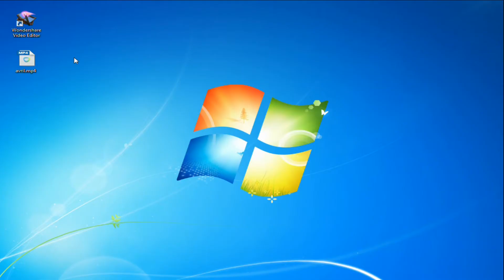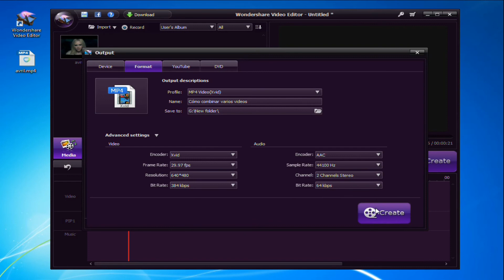How to Resize MP4 Files for Smaller Size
If you want to resize MP4 video files to fit your device best or share on YouTube etc, you need a reliable MP4 resizer for help. Check the solution here.